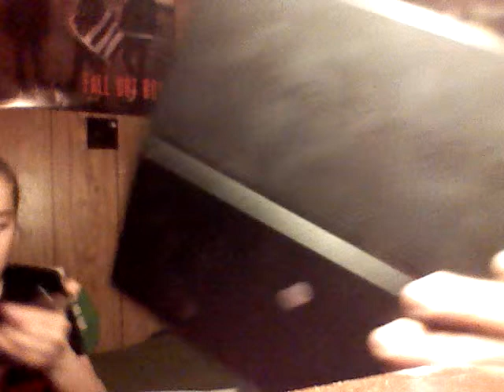Makeup challenge with Morgan!-Saylor